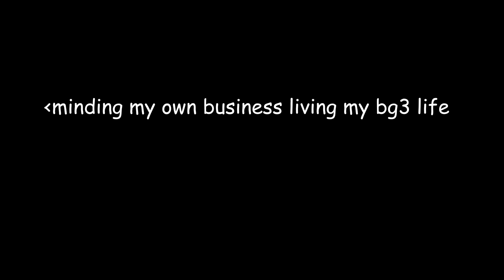dickin around in bg3 with mikey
sean is there to say weird shit and matt is there to say barely anything